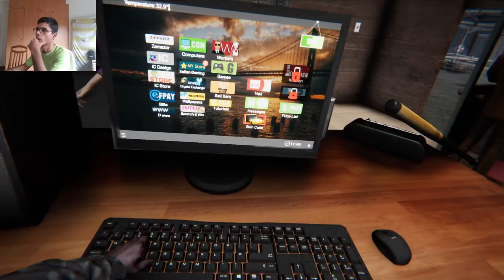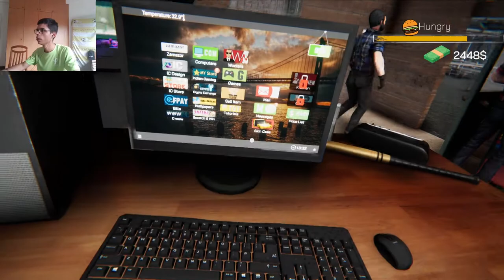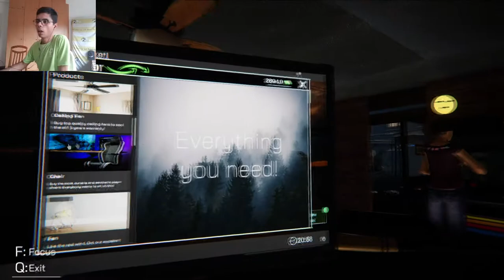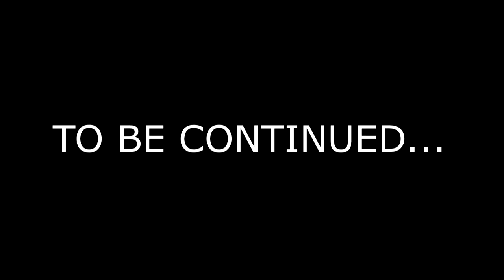MAKING MONEY FAST IN CYBER CAFE BUSINESS #4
The game in this video is Cyber Café simulator. This video is only the forth part.